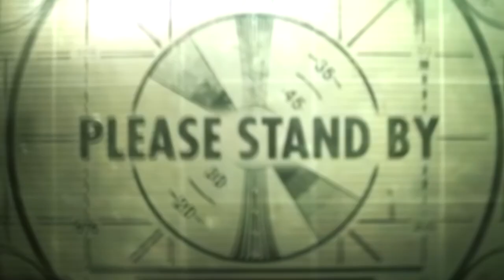I GOT CAUGHT RUBBING MY BRICK TO MY BROTHER GIRLFRIEND PICTURES🤬😳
@Ki to (follow all 3 pages)